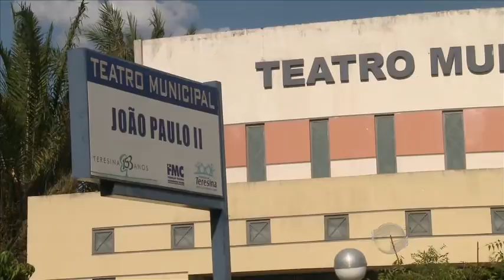Com 10 anos de inaugurado, teatro João Paulo II ganha reforma